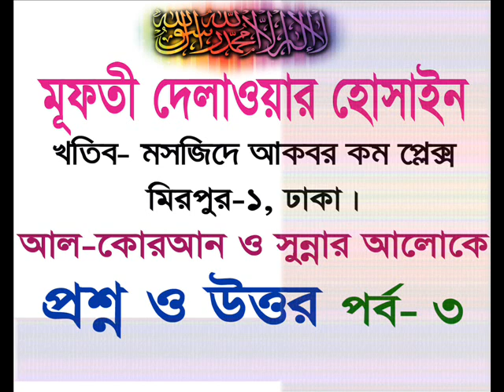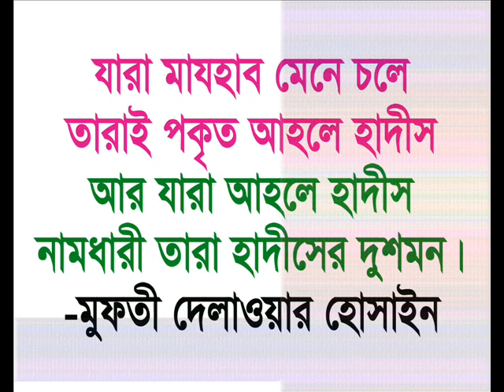ইসলামিক প্রশ্ন ও উত্তর - পর্ব -০৩- শাইখুল হাদিস মুফতি দিলাওয়ার হোসাইন (দা.বা)